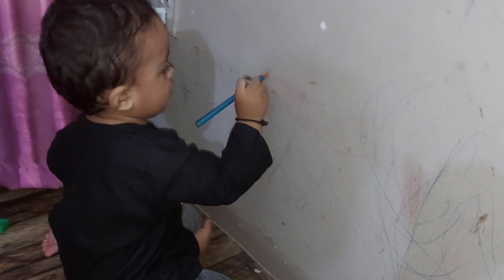How Anabiya did the wall painting || Armaan Ali And Anabiya Vlogs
Assalam-O-Alaikum
In this video Anabiya is painting our room wall with her colour pencil.
She spoiled the room wall. Armaan Ali is playing with geometric shapes sitting near her.

Also follow and like my Facebook page.

Thanks